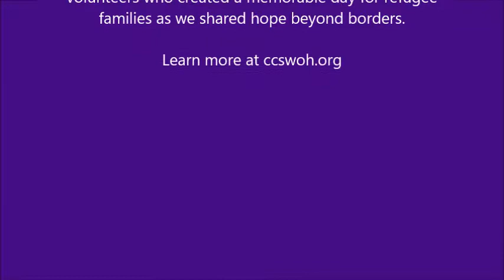Volunteers Share Hope for World Refugee Day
Volunteers enjoyed a World Refugee Day celebration with families resettled by Catholic Charities. They played games, painted faces, served food and danced together.

This joyous occasion reminds us that we have so much in common. Beautiful things happen when we come together and share our hope for a better world.

Learn more about Catholic Charities Refugee Resettlement Get involved by volunteering or donating to our mission.